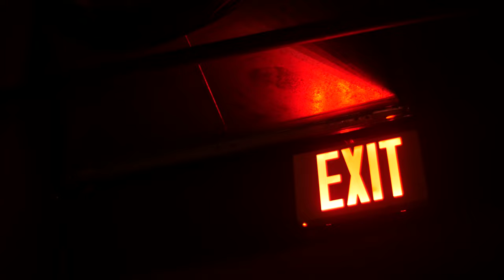Exit Copyright free. You can use anywhere.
All videos without copyright here. You can use it anywhere you feel comfortable. The source of these videos is Pixels, Pixabay, Mazwai and many websites. It takes a lot of time to download these videos from the website, except for our intended videos. We hope you enjoy the extension of service.